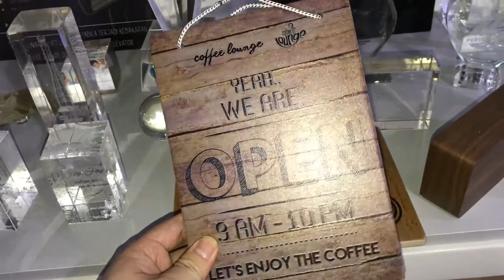Open Close Sign Custom on MDF 9MM